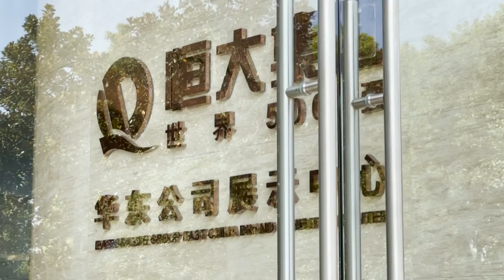ايفرغراند تتجنّب في اللحظة الأخيرة التخلّف عن تسديد قرض | AFP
سدّدت شركة العقارات الصينية العملاقة والمديونة بشكل هائل "إيفرغراند" الجمعة قرضًا قبل ساعات من انتهاء فترة سماح التسديد، بحسب وسيلة إعلام صينية رسمية.